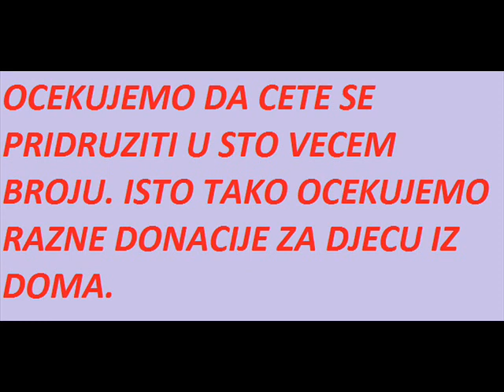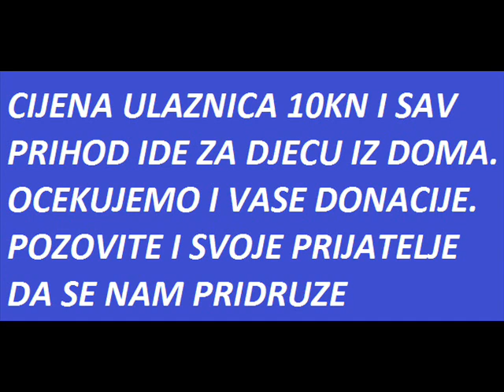SPOT HUMANITARNA AKCIJA ABECEDA RADIO I HOTEL FRANKOPAN DUGA RESA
ZA DJECU U DJECJEM DOMU VLADIMIR NAZOR KARLOVAC